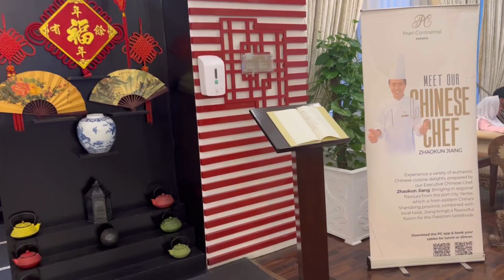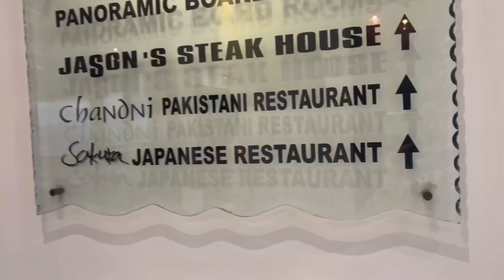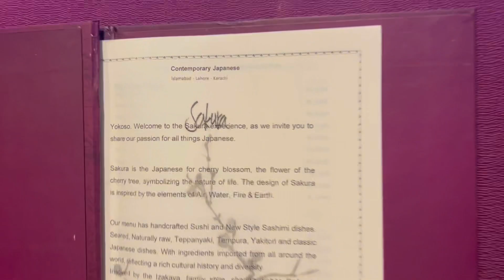PEARL CONTINENTAL HOTEL KARACHI | PC HOTEL KARACHI VLOG | HI TEA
PC HOTEL KARACHI